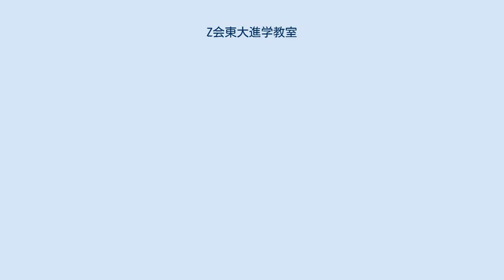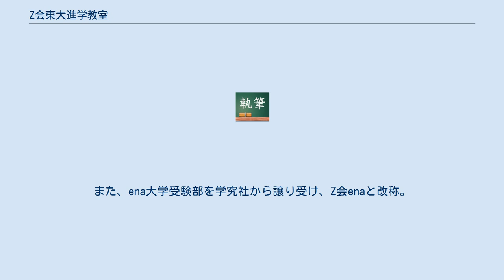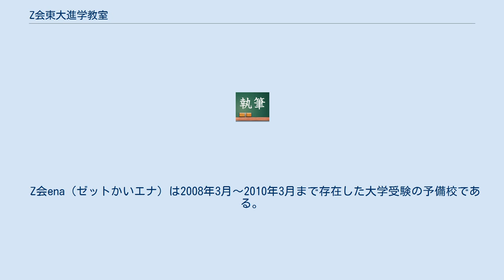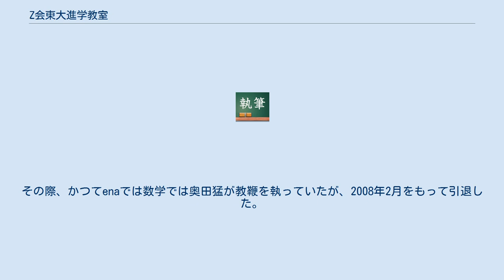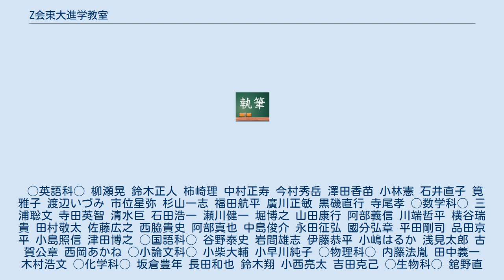Z会東大進学教室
Z会東大進学教室（ゼットかいとうだいしんがくきょうしつ）は、株式会社Z会が経営する、1991年（平成3年）に開校された大学受験予備校である。
 中学1年生から受験生までを対象とする塾。
東大・京大の受験指導を中心に、一橋大・東工大などの最難関国公立大学、最難関大医学部、早大・慶大などの最難関私立大対策の講座が開講されている。
Z会の本業である通信教育の添削指導やノウハウを応用し、各大学の出題傾向を分析したオリジナルのテキストを使用した講義が展開される。
大手予備校と比較すると規模の点でこそ劣るものの、講師陣は精鋭揃いで、双方向のやりとりと丁寧な添削指導を通じ、ハイレベルな集団授業となっている。
 2005年（平成17年）、本部を恵比寿から神田に移転、現在、本部に付設する御茶ノ水教室のほか、首都圏全6教室で指導が展開されている。
 2008年（平成20年）から東京・横浜地区以外の塾・予備校とフランチャイズ契約を結び、東大をはじめとする難関大学志望者対象の授業をおこなっている。
また、ena大学受験部を学究社から譲り受け、Z会enaと改称。
2009年（平成21年）から最難関医学部専門塾としてスタートした。
また、2010年には最難関医学部発展演習講座を、2011年からは、医学部志望者を対象とした選抜講座も開講することになる。
東大・東工大だけではなく、医学部への対策もより一層充実したものになっている。
 2013年（平成25年）には「東大マスターコース・難関大コース」と改称し、東京大学をはじめとした最難関国公立大学だけでなく、幅広いニーズに対応出来るように、講座の改編などを行った。
 2015年（平成27年）には「Z会東大進学教室」と改称し、2017年（平成29年）より新たに葛西教室が開校。
御茶ノ水、葛西、渋谷、新宿、池袋、横浜の6校舎となる。
 2020年（令和2年）には、新型コロナウイルスの流行を機に、オンラインライブ授業という形態で授業をおこない、全国どこでも受講可能となった。
 Z会ena（ゼットかいエナ）は2008年3月〜2010年3月まで存在した大学受験の予備校である。
enaとは、education network associationの略称である。
enaも参照。
 校舎は2008年度は御茶ノ水、渋谷、横浜、西宮、京都の5教室。
2009年度は御茶ノ水校と渋谷校のみ。
 もともとはenaの大学受験部として東大理科三類などに多くの合格者を輩出していたが、2008年3月1日をもって、学究社はこの部門をZ会に譲渡し、Z会enaが誕生した。
その際、かつてenaでは数学では奥田猛が教鞭を執っていたが、2008年2月をもって引退した。
 2010年度からは、Z会東大マスターコースとなり、Z会enaは消滅した。
 ◯英語科◯ 柳瀬晃 鈴木正人 柿崎理 中村正寿 今村秀岳 澤田香苗 小林憲 石井直子 筧雅子 渡辺いづみ 市位星弥 杉山一志 福田航平 廣川正敏 黒磯直行 寺尾孝 ◯数学科◯ 三浦聡文 寺田英智 清水巨 石田浩一 瀬川健一 堀博之 山田康行 阿部義信 川端哲平 横谷瑞貴 田村敬太 佐藤広之 西脇貴史 阿部真也 中島俊介 永田征弘 國分弘章 平田剛司 品田京平 小島照信 津田博之 ◯国語科◯ 谷野泰史 岩間雄志 伊藤恭平 小嶋はるか 浅見太郎 古賀公章 西岡あかね ◯小論文科◯ 小柴大輔 小早川純子 ◯物理科◯ 内藤法胤 田中義一 木村浩文 ◯化学科◯ 坂倉豊年 長田和也 鈴木翔 小西亮太 吉田克己 ◯生物科◯ 舘野直子 藤田俊忠 ◯世界史科◯ 荒巻豊志 東康介 星征史 小嶋駿介 ◯日本史科◯ 渡部祐二 松田博明 犬丸征一郎 市川広之 ◯地理科◯ 根木島正之 田村誠